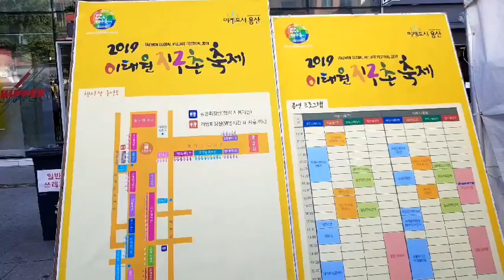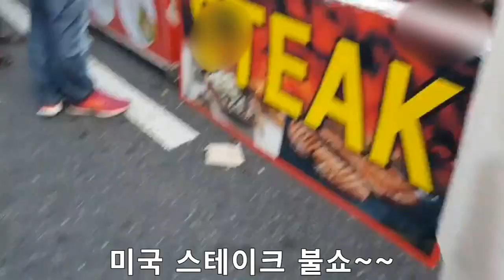2019 이태원 지구촌 축제를 다녀왔습니다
2019 이태원 지구촌 축제를 다녀왔습니다.
2019년 10월12~13일 2일간 행사기간이였습니다.